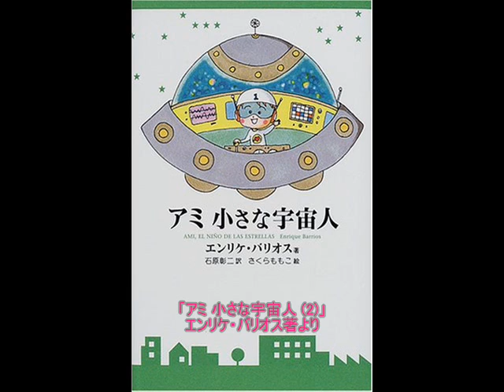耳で読む「アミ 小さな宇宙人 (2)」エンリケ・バリオス著より －聴きものがたり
『アミ 小さな宇宙人』エンリケ・バリオス原作　石原彰二訳（徳間書店）より抜粋